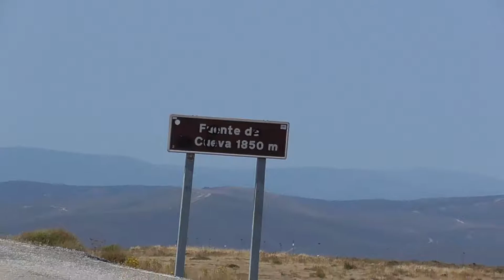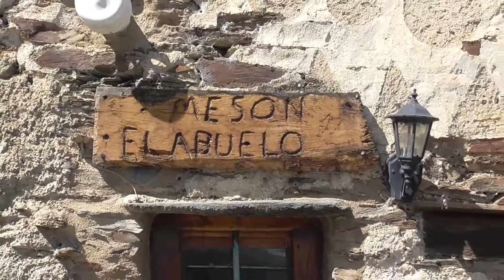🎥 Ruta en MOTO por LA CABRERA (OURENSE - LEÓN).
(M.V.L.)  RUTA : POR LA CABRERA
Puente de Domingo Flórez - Fuente La Cueva - La Baña -  Encinedo.